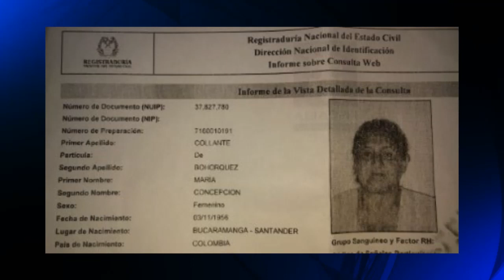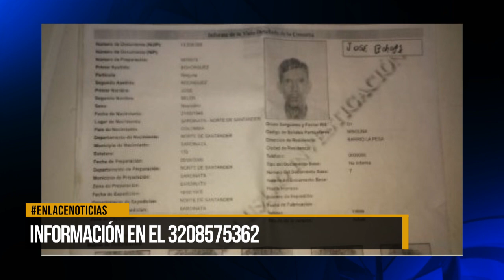Mujer busca a su familia Bohórquez Collazos